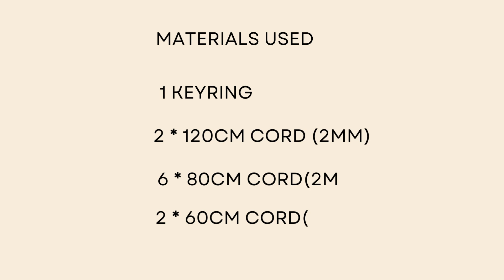Turtle Keychain | Diy Macrame Turtle 🐢| Macrame keychain Tutorial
Hello everyone. Today I want to show you how to make a Macrame Tortoise Keychain
You will need cords 2mm thick:
- 2 cords 120 cm/48 inch
- 6 cords 80 cm/32 inch
- 2 cords 60 cm/24 inch
- one keyring

If you find this video too fast or too slow, please tap the setting icon to adjust playback speed.